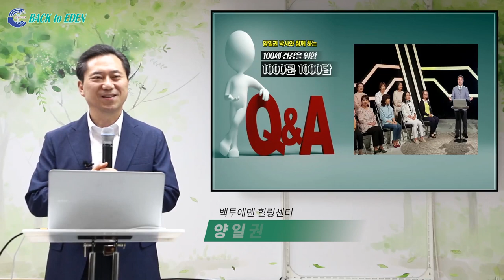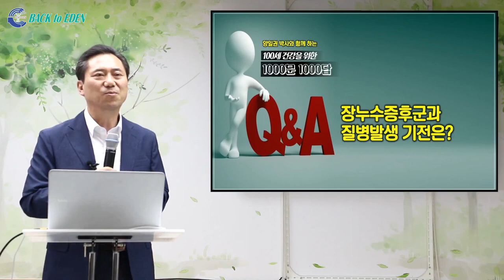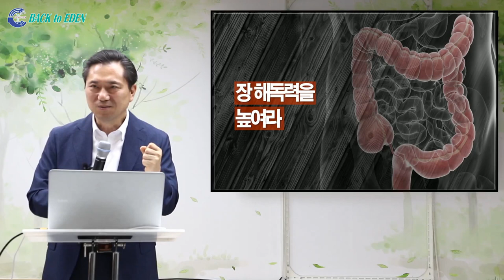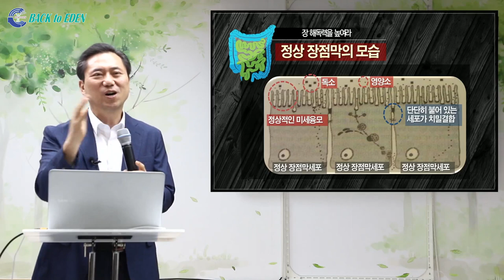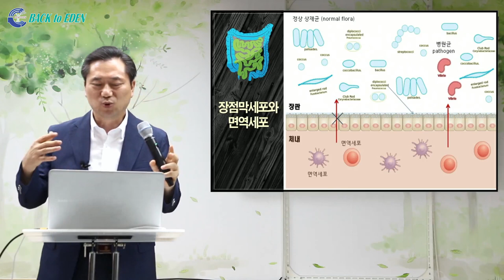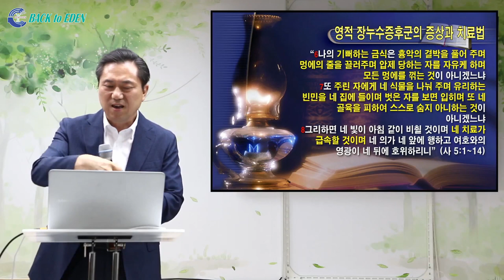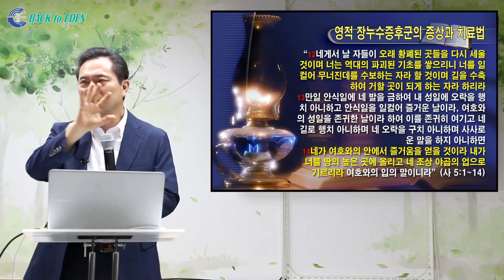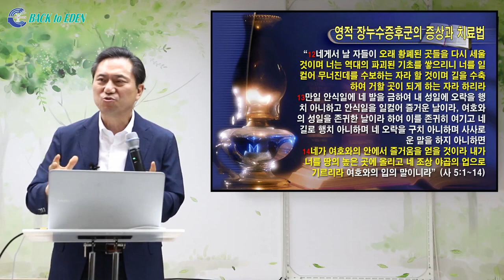[천문천답] #055. 장누수증후군과 질병발생 기전은? [백투에덴 양일권박사]